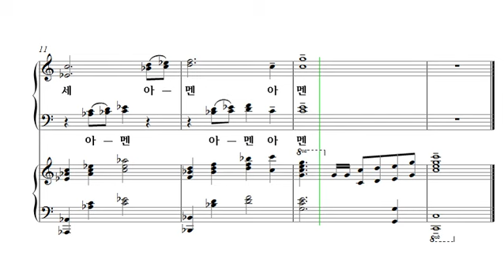[중앙아트] 중앙성가 27집 32. 호흡이 있는자마다 알토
32. 호흡이 있는자마다 – 작곡가 김새롬